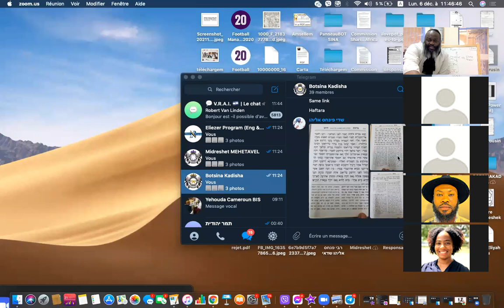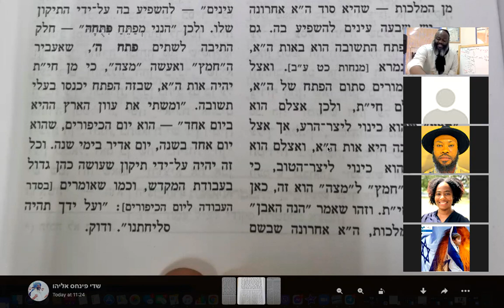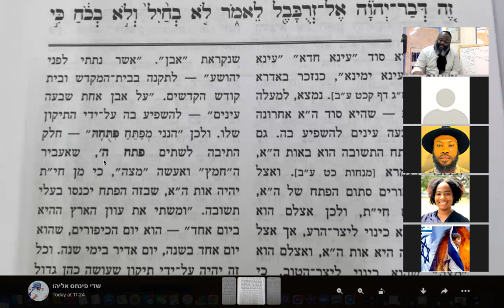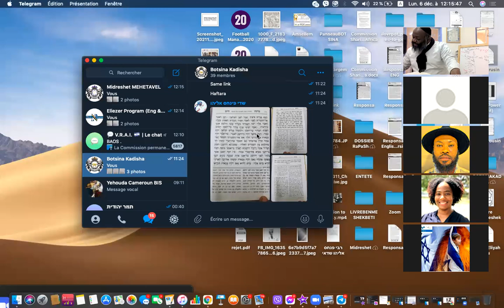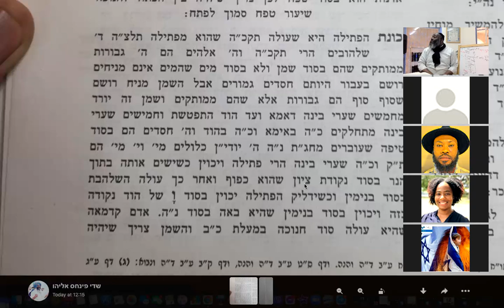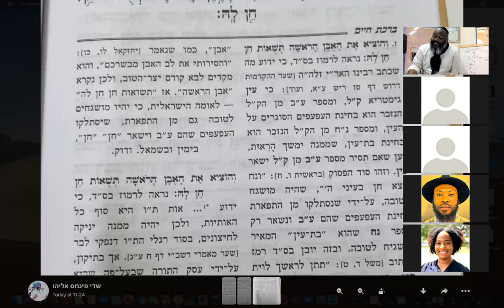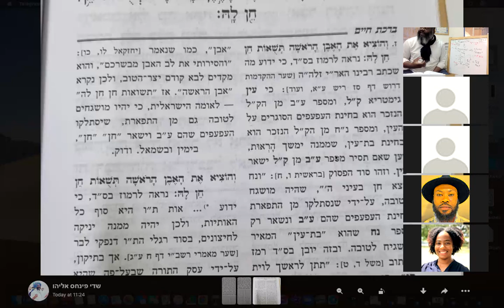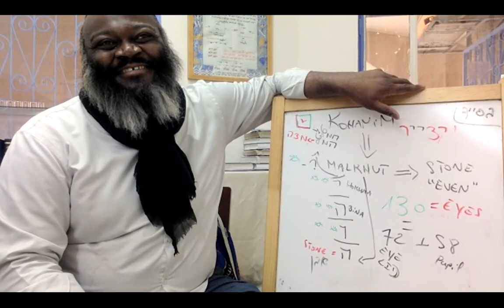Haftara Hannuca (Zekharia) - Sod He and Teshuva (2/2)